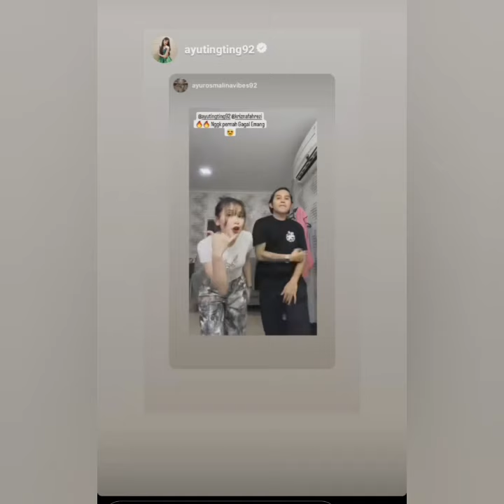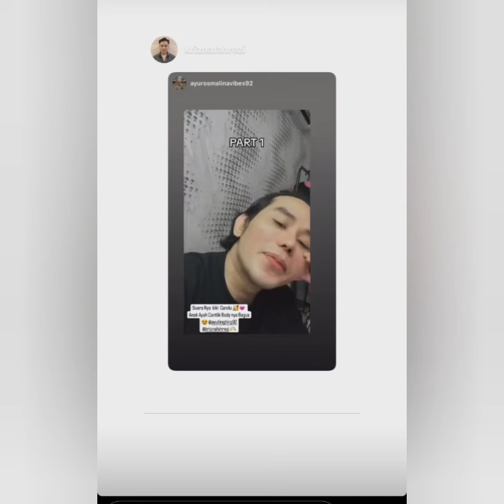KABAR DAN TIKTOK TERBARU AYUTT DAN KRISNAFAHREZI BIKIN HEBOH COBA LIHAT INI